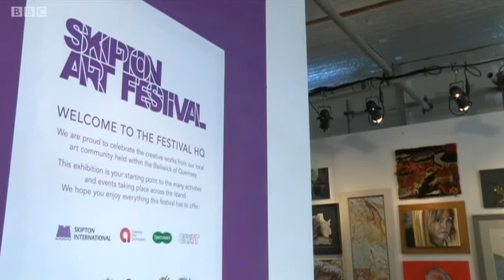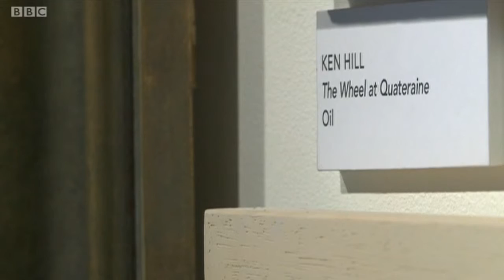BBC News - The work of Ken Hill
Interview with Chris Hill, son of the artist Ken Hill. Chris talks about the life and work of his father.